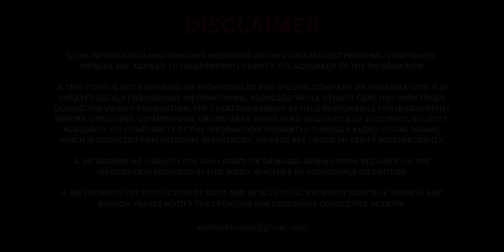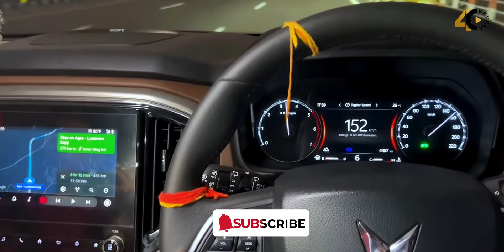5 Major Problems In Scorpio-N 😱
5 Major Problems In Scorpio-N 😱@4wheelreveal